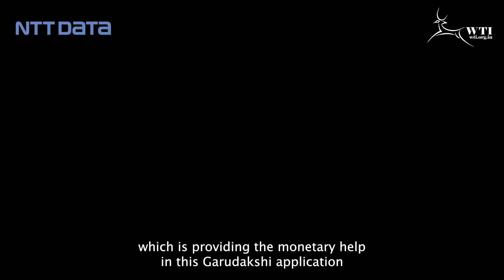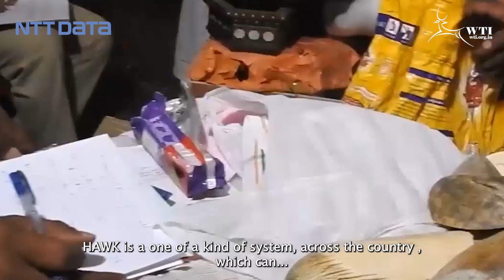Hostile Activity Watch Kernel (HAWK)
Hostile Activity Watch Kernel (HAWK) is Cloud Based  Information Management System designed to manage interlinked databases of wildlife crime, wildlife criminals, and wildlife mortality, and help officials analyse the information and develop actionable intelligence to prevent wildlife crimes. and curb Illegal Wildlife Trade (IWT).

The HAWK system is a large ERP model cloud based system which use mobile and desk top interfaces to manage data. The entire HAWK system is divided into various modules which are interconnected with individual stand alone functions. This enables the system to be scaled up or down as per the need of the state forest department and ensure customization opportunity for each states to accommodate thechanges in procedures and also to accommodate the interface in regional language.  All the data managed by the HAWK system is secured with the government and industry standard security measures are applied to ensure data security.